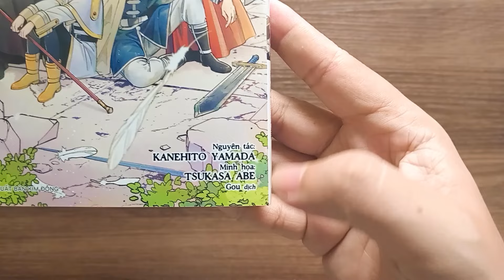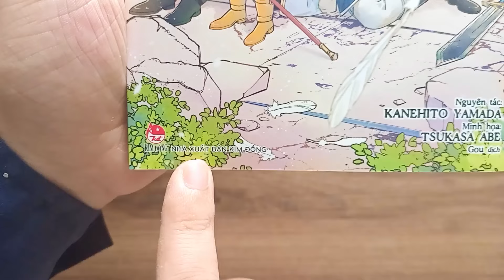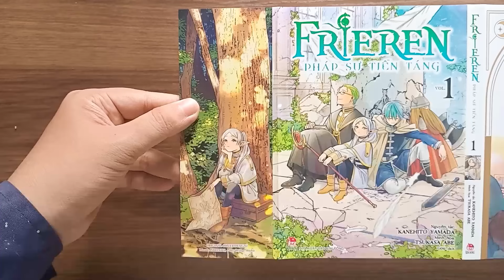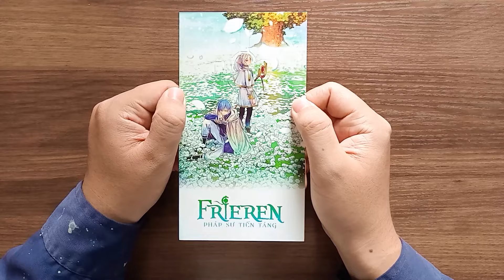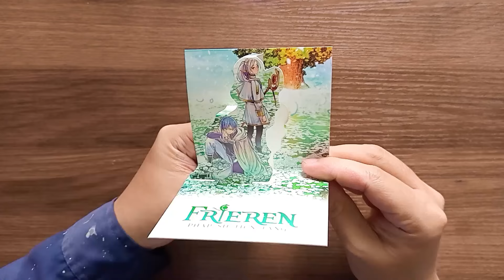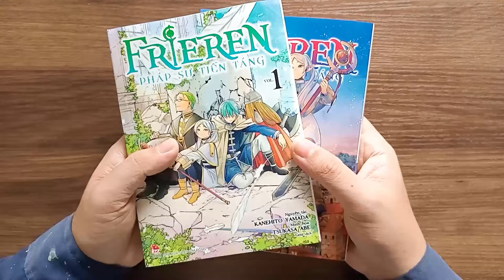REVIEW FRIEREN PHÁP SƯ TIỄN TÁNG TẬP 1 VÀ 2/ Review Truyện Tranh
Video nói về Manga "Frieren Pháp Sư Tiễn Táng" (SouSou no Frieren)!!!